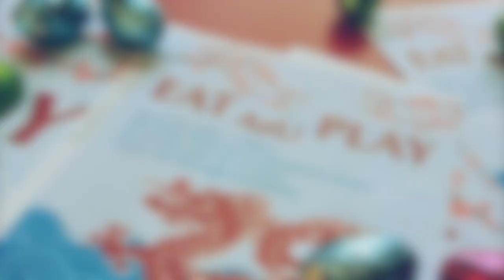BU Asian Student Union 2017 Promo Video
This is the Boston University Asian Student Union 2017 promotional video.

Our mission is to unite and strengthen the Asian community by tackling AAPI issues and raising cultural awareness.

We hope you'll join us in some of the conversations, activities, and fun we have in store!

Music Creds: Runaways by Sam Feldt, Deepend Remix by Teemu, Jay Hardway